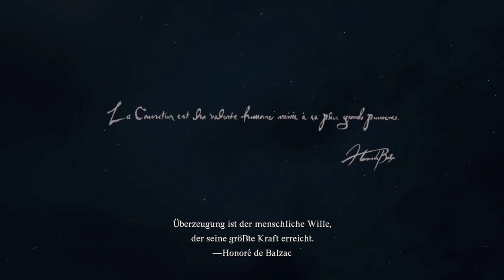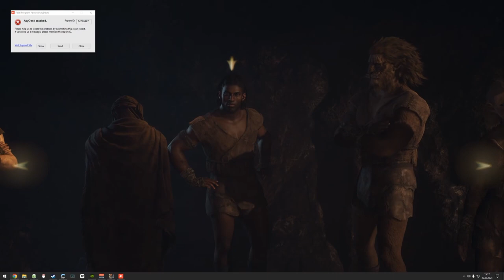Dragon's Dogma 2 - E001 - Alles Vergessen ⚔